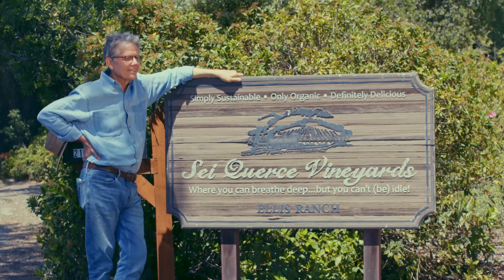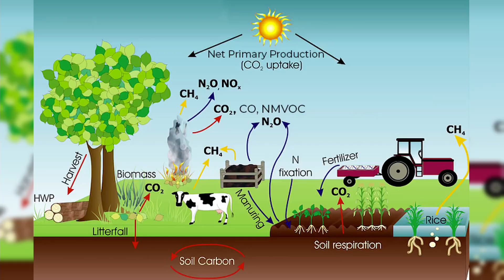Climate Farmers of Sonoma County - Episode 2 Sei Querce Vineyards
Join Sonoma County Winegrowers and California Land Stewardship Institute in our Climate Movement. In each episode of Climate Farmers we join a local winegrape grower and learn how they are farming to be part of the climate solution! In this episode, we visit Sei Querce Vineyards in Alexander Valley. Learn about tillage programs, hedgerow management and biodiversity that help encourage carbon sequestration at this special property.